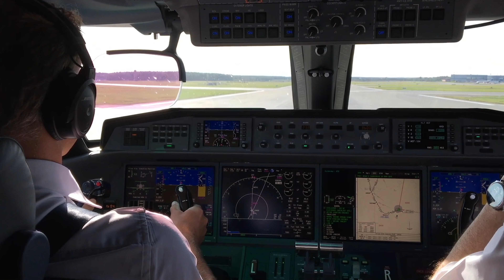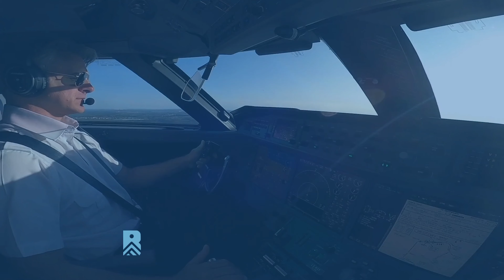Breaking Barriers // Empathy in Open Conversations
✈ Listen to my podcast "Uncovering The Aviation Mindset" (available on all podcast platforms)

Y o u  m i g h t  a l s o  e n j o y

O t h e r  p l a t f o r m s

W e l c o m e  a b o a r d
Hi, I’m Ben le Fleming.

I’m an airline pilot serving the private jet market with over 25 years of experience flying private jets and large airliners around the globe.

I am also a certified Life Coach and Mentor supporting people to build a healthy mindset and sustainable confidence in aviation and wider communities.

I have realised that many lessons and teachings I have received as a pilot directly translate to everyday life. I have visited countless cities around the world, met extraordinary and inspirational people, and experienced life-changing and challenging moments.

All this has led me to create a life coaching business (benlefleming.com) to inspire others to discover their self-belief and live the lives of their dreams.

If I can do it, why can’t you?

M y  p u r p o s e
Adventure is a way to overcome self-doubt and maximise yourself to benefit the world.

When I help you build a flight plan through life, it will empower you to look at the possibilities the world holds for you and to set your course firmly on a journey to the destination of your dreams and desires.

Along that flight path, you will discover unique things about yourself, developing the confidence to navigate around the inevitable challenges and thunderstorms that lie in the way.

So, once again, welcome aboard: make yourself comfortable, relax and enjoy the journey - and thank you for your support!

Oh, and in the meantime, please

Keep It In The Greens :)